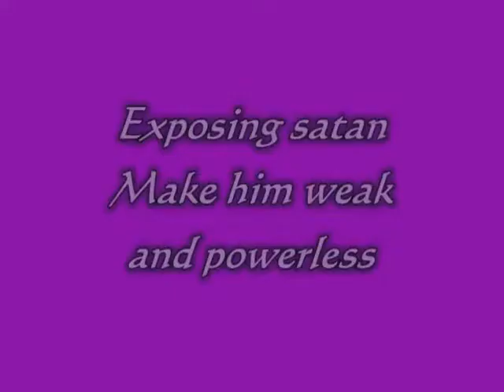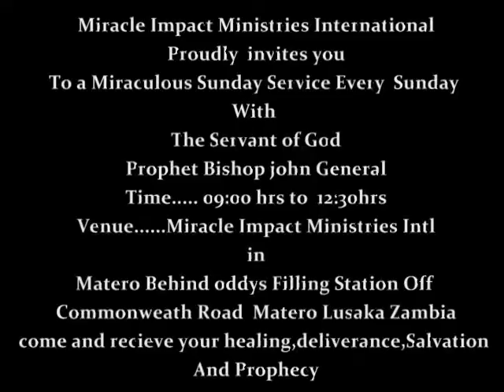Prophet Bishop john General Sun12 Dec 2012 Action_